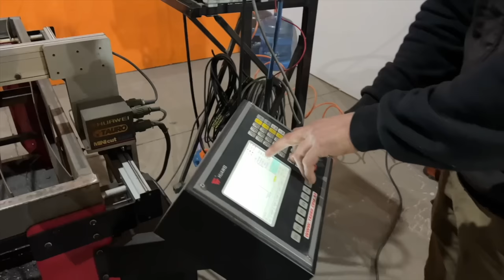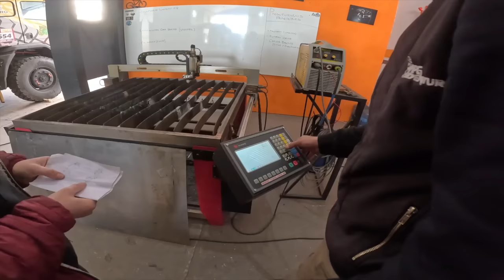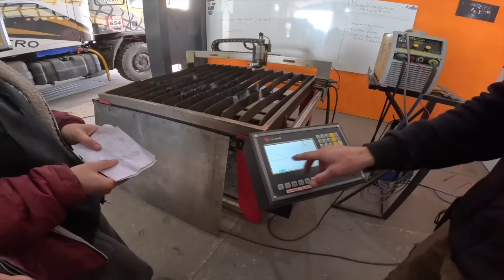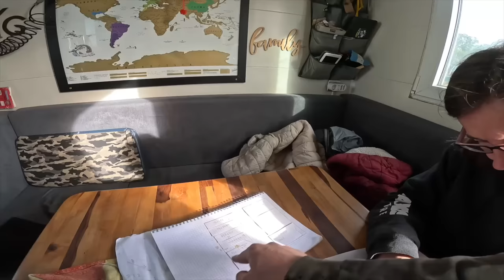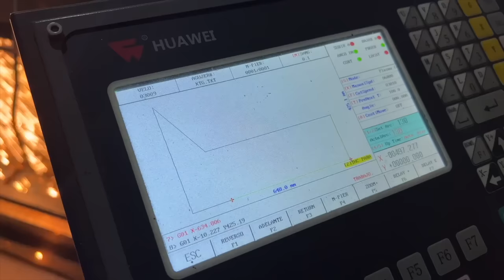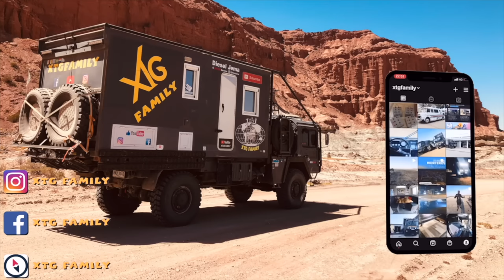491 Les man Kat à 4 préparent leur descente, les XTG préparent leur remontée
Dans cette vidéo, nous nous lançons dans des travaux sur le camion, aux côtés des man kat à 4 qui préparent leur descente vers ushuaia.

Merci 👍🏻🥰